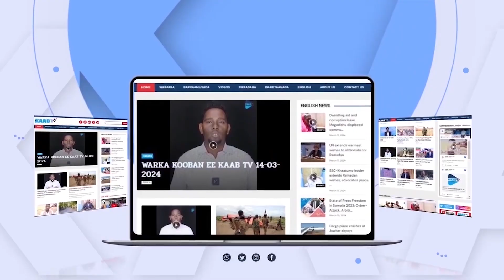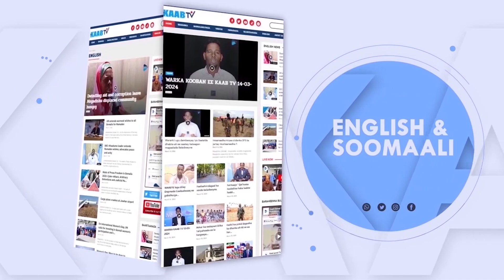Maxa Keenay in ay Hakad Galaan Duulimaadyadii Gudaha Dalka?